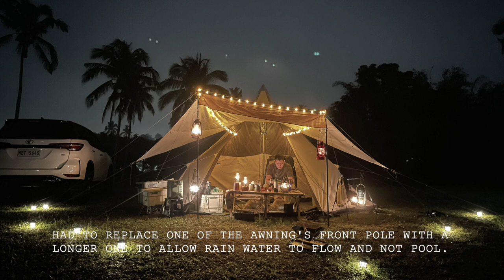Car Camping PH | Glamping | Naturehike Ranch Octagonal 5-8P Pyramid Tent | Driftwoods | Cavite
First camping trip for the year 2022. Of course we had to do it at our current favorite campsite :)

Driftwoods Action Park - Facebook and Instagram

Date of visit: January 8-10, 2022

Feel free to drop your comments and suggestions and even corrections, thanks YT fam! 💕